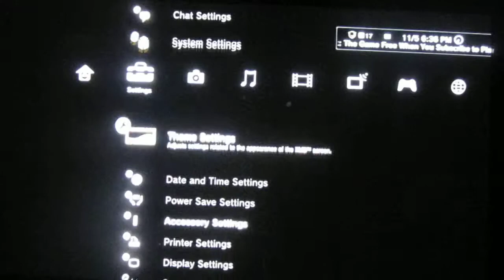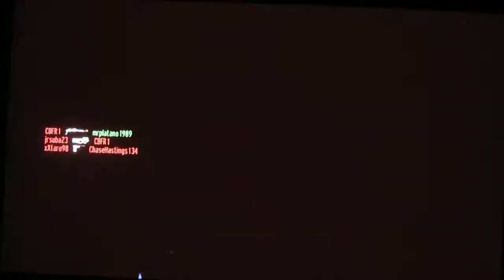Goldeneye: Reloaded 007 - PS3 Multiplayer Part 11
New day of playing and I'm playing better but can be inconsistant throughout match. There are some sick kills here and there so look out for those!